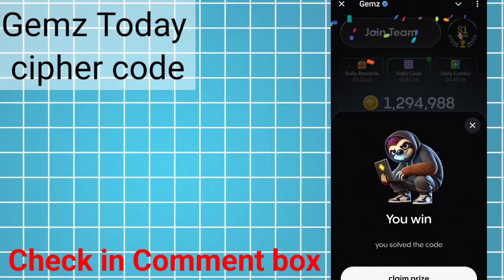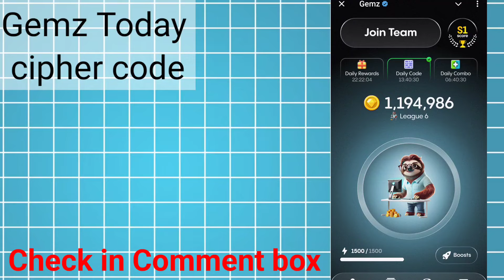Gemz Daily Cipher & Combo 23 September |Gemz Daily Code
Gemz Daily Cipher & Combo 21 September |Gemz Daily Code | Gemz Daily Combo 21 September |Gemz Cipher

Gemz